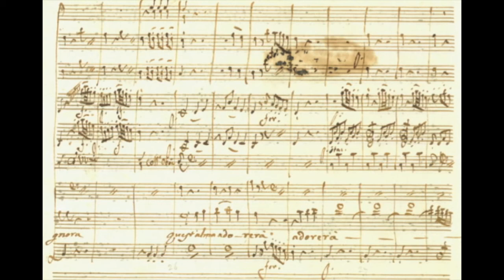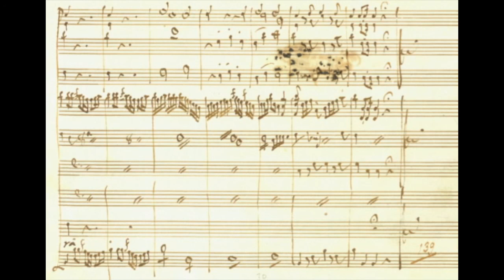D. Cimarosa: No, non temo...Il ciel pietoso (Atene edificata) Soprano L. Hisku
D. Cimarosa: No, non temo...Il ciel pietoso imploro (Atene edificata)
Aglauro:  Lindita Hisku (Soprano)